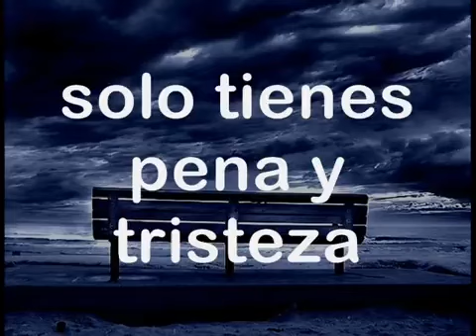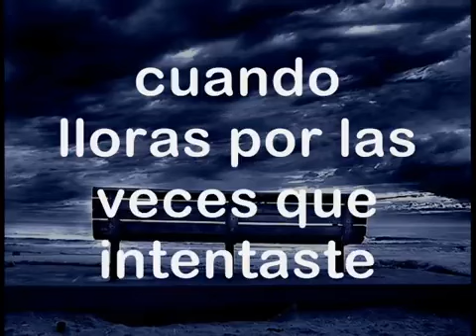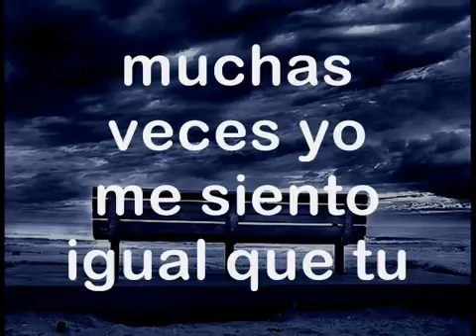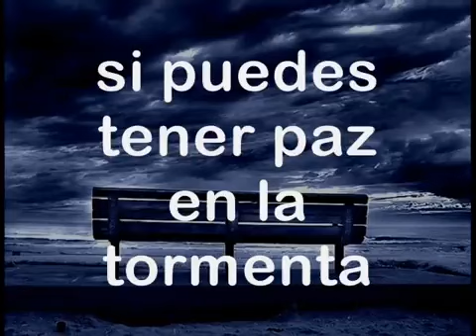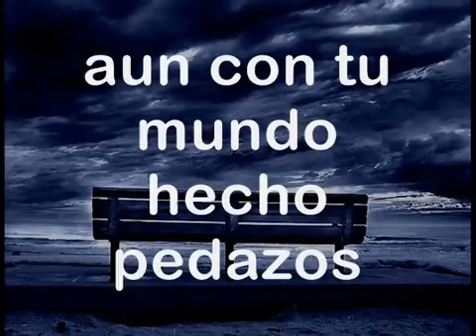Paz en la tormenta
Vídeo tomado de: @luisfernandogalloromero